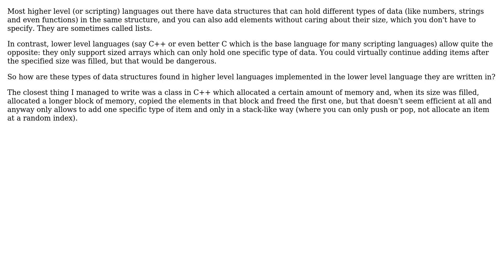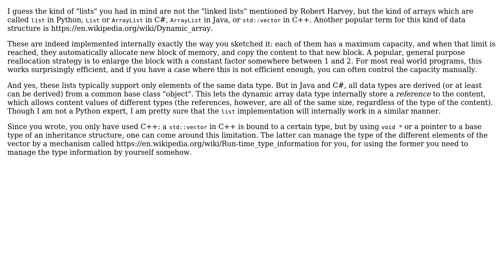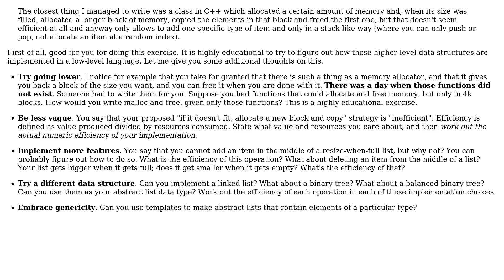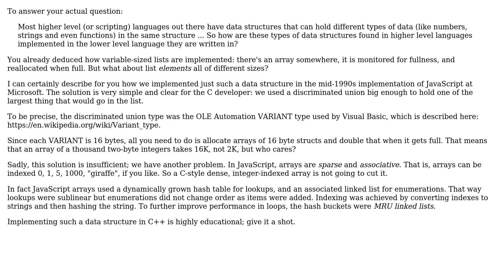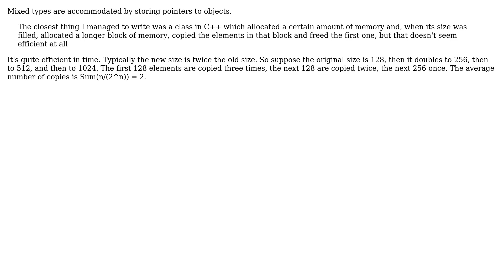Software Engineering: How are mixed, sizeless lists implemented in higher level languages?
With thanks & praise to God, and with thanks to the many people who have made this project possible! | Content (except music & images) licensed under CC BY-SA | Music | Images & others | With thanks to user user6245072 user Robert Harvey user kevin cline user Eric Lippert user Doc Brown and the Stack Exchange Network Trademarks are property of their respective owners. You are responsible for your own actions.